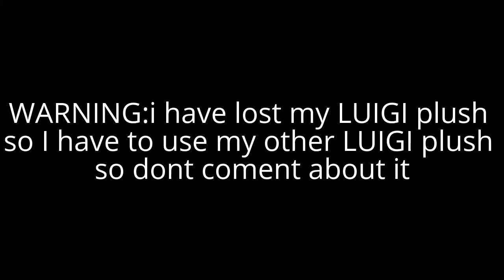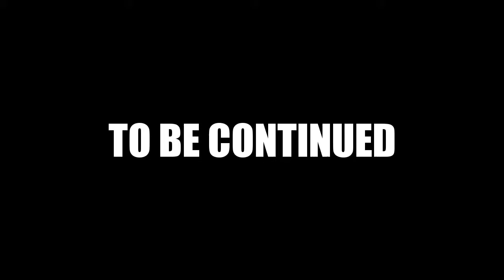LUIGI THE SCROOGE - The Movie I Part 1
I HOPE THE MOVIE IS NOT TOO BAD FOR YOU GUYS. ANY WAYS SORRY THAT I PUT ( SCROUGE ) I MESSED UP